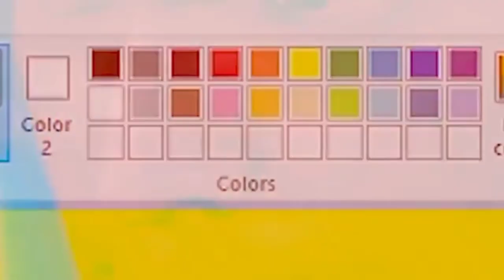my drawing is just amazing /part 1 /drawing